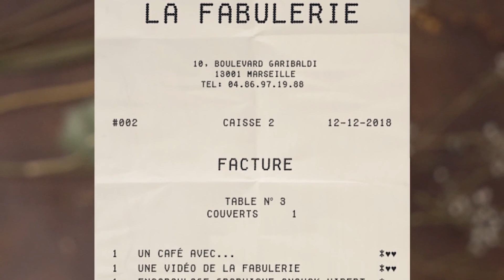Un Café avec CamilLe MERLET - Fabuleuse Académie #1- La Fabulerie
17 minutes avec Camille MERLET, avocate en droits des affaires, nous partage son parcours, ses conseils à prendre en compte lorsqu'on entreprend dans le secteur culturel, notamment.
17 minutes à prendre pour apprendre et faire grandir son projet.

Une ressource créée dans le cadre de la Fabuleuse Académie, programme de pré-incubation de projets culturels concu et motorisé par la Fabulerie, soutenu par le Ministère de la Culture et le Conseil départemental des Bouches-du-Rhône.